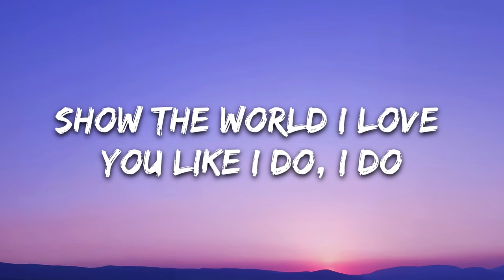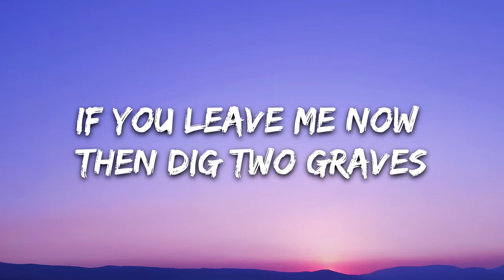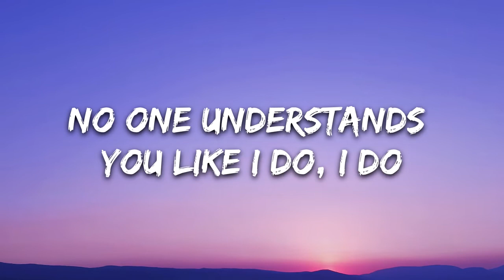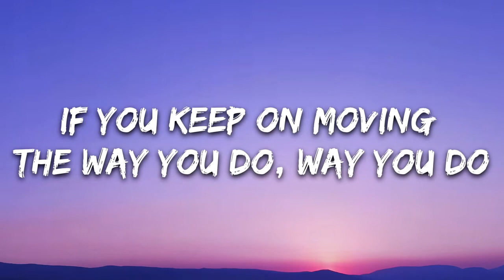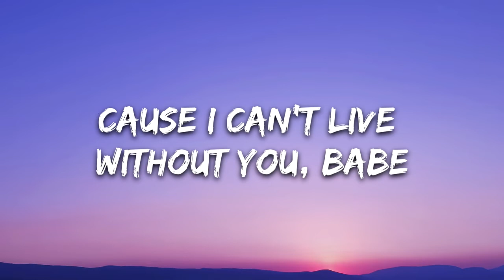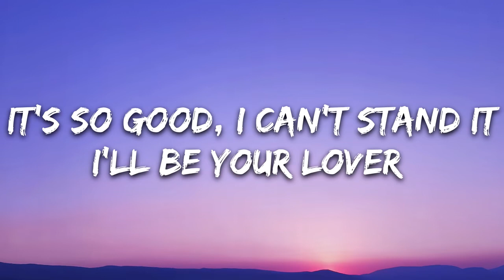Two Neighbors Can't Stand It Lyrics 7clouds Release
🎤 Lyrics: Two Neighbors - Can't Stand It

I would wait forever
Just to prove I love you like I do, I do
Ride or die together
Show the world I love you like I do, I do

And if you leave me now well I’d still stay
Just meet me in the middle, meet me in the middle
If you leave me now then dig two graves
Cause I can’t live without you, babe

It’s so good, I can’t stand it
I’ll be your lover
Be your rebel
Be your bandit
Be your rebel
Be your bandit

Damn you really crazy
No one understands you like I do, I do
You gon’ get a baby
If you keep on moving the way you do, way you do

Be your rebel
Be your bandit
Be your rebel
Be your bandit
Titre
Can't Stand It
Artiste
Two Neighbors
Album
Can't Stand It
The District (au nom de 7clouds) et 2 sociétés de gestion des droits musicaux